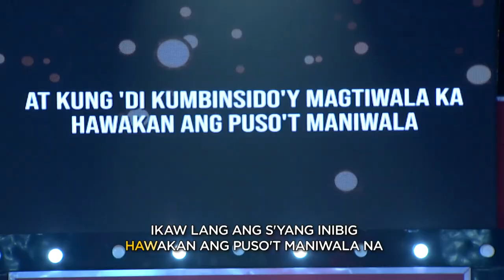Sing Galing Sing-Lebrity Edition February 12, 2022 | "Ikaw Lang" Patrick Quiroz Performance